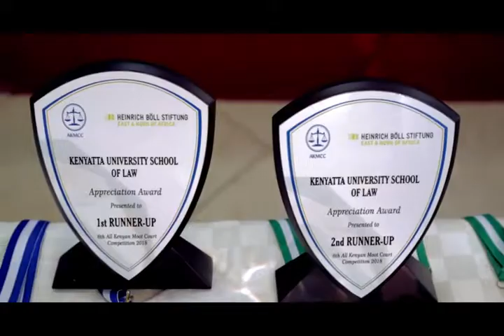AKMCC 2018 TRAILER